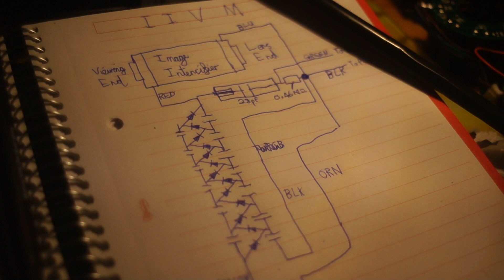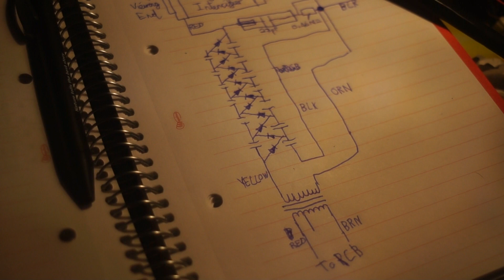Image Intensifier Tube Working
So basicly a follow up to my last video where & de-potted & reverce engineered the tube & its driver electronics to figure out how to power it.

After I came up with a plan, I put it in place to power the thing up & successfuly got the tube powered up & working. Sure it has extram screen burn, but that does not take from the value of this expreriment.